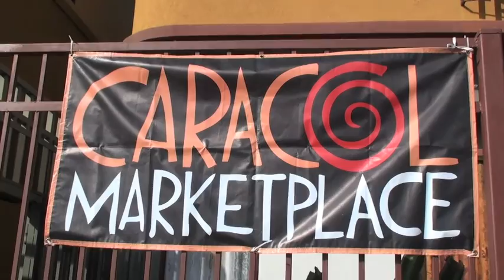Caracol Marketplace - Sk Kakraba Gyil Ghanaian Xylophone 4-5-15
SK KAKRABA - Gyil Ghanaian Xylophone